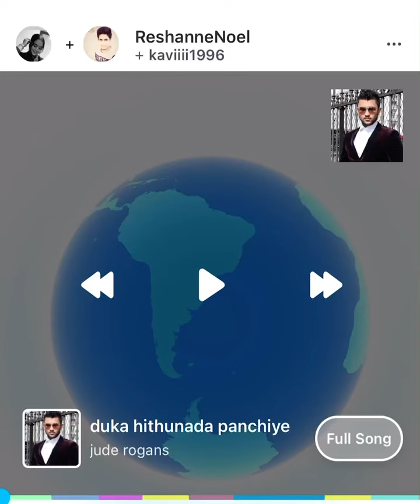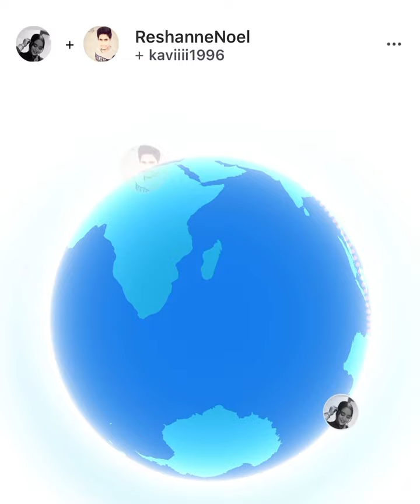දුක හිතුනද පැංචියේ | Sonu & Reshanne Noel | Cover | Smule | Old Is Gold Part 4 | Sinhala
TitleDuka Hithunada Panchiye
VoiceJude Rogans
MusicChathuranga De Silva
LyricsSampath Fernandopulle

Music is the art of arranging sound.[1][2] It is one of the universal cultural aspects of all human societies.[3] Music may be defined with styles that emphasize, de-emphasize, or omit common elements of organized sound, such as rhythm, volume and pitch. Rhythm may be specified with tempos, sometimes organized using meters, and often coordinating the variation and juxtaposition of pitch. Individual sounds possess timbres or texture, which heavily contribute to the music's overall character.

Music#song